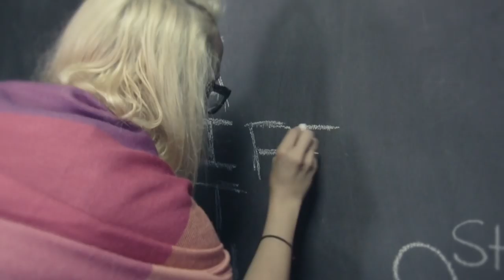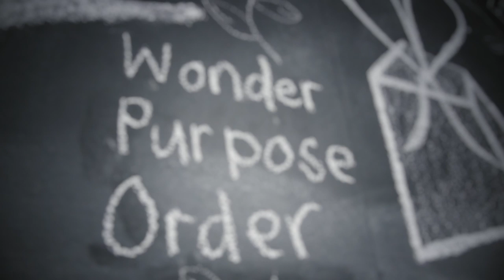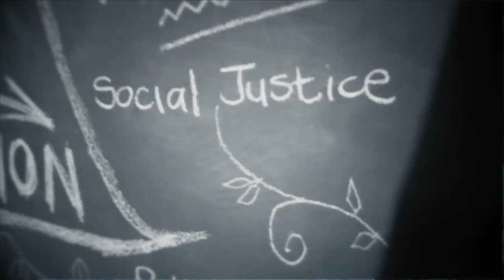Study Theology at Cornerstone